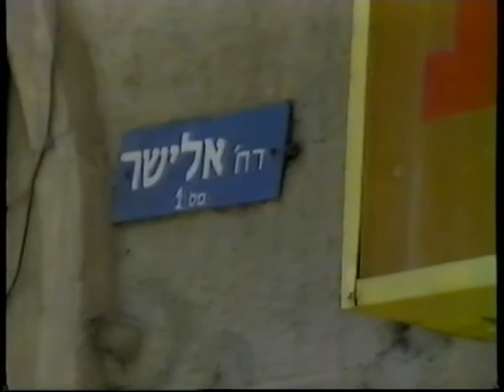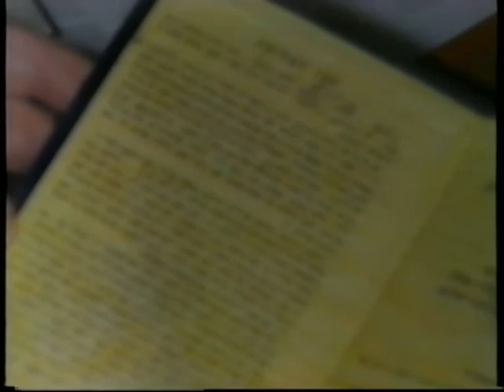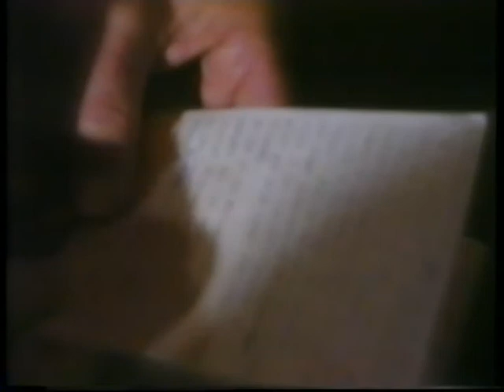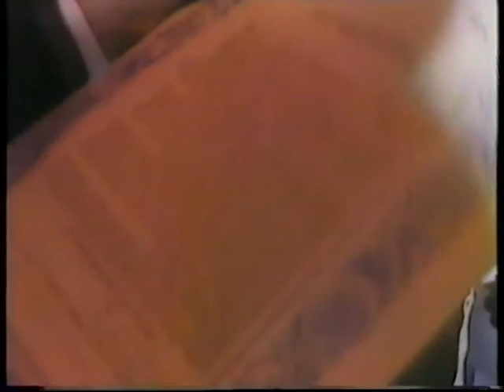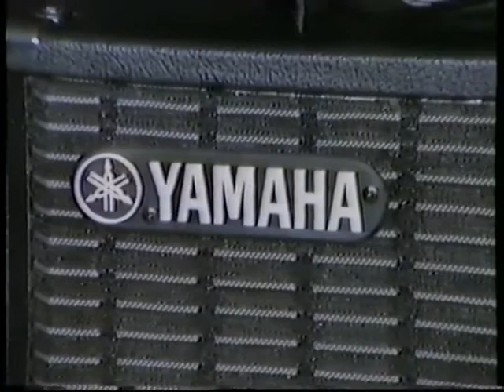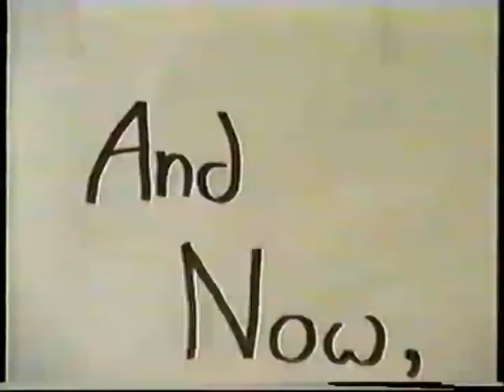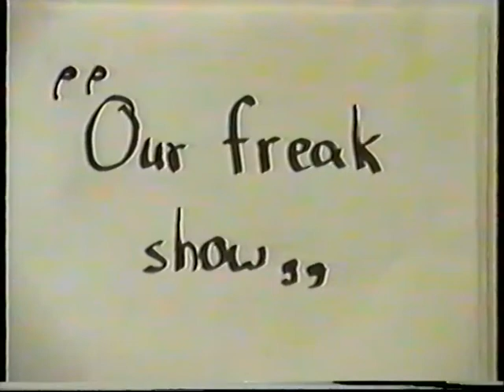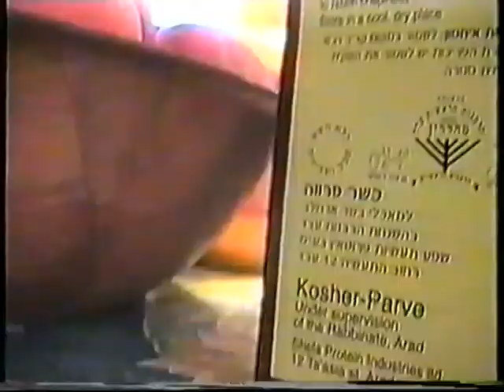Judy & David Aminoff Wedding 30/08/1981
Beit Elisheva, Jerusalem. 30/08/1981.

0:00 - Intro
7:28 - ketubah
11:46 - Chuppah
30:50 - Eat & Dance
1:21:23 - Ronen's brit milah
1:26:26 - Boys Fooling around with the cam
1:32:04 - והוא אמר לי + spinach